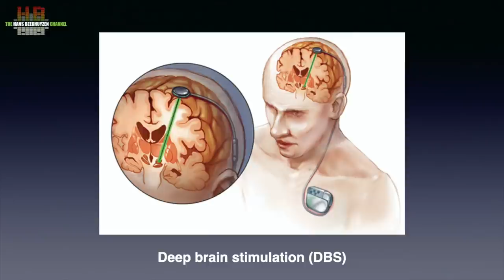Why I will be off the air for some time: DBS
As some of you have noted I have a severe tremor in my hands and head. Some thought it was due to a beginning Parkinson’s disease. Luckily this is not the case. What I have is described as a neurological condition called Essential Tremor. Deep Brain Stimulation appeared the best option left for me.